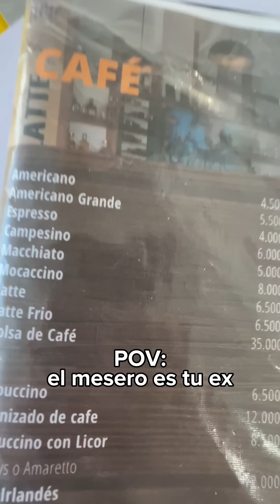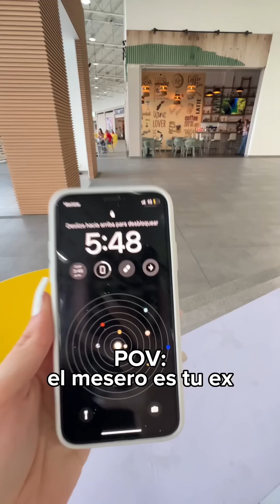Cuando te encuentras a tu ex 😳 | Federico Millan